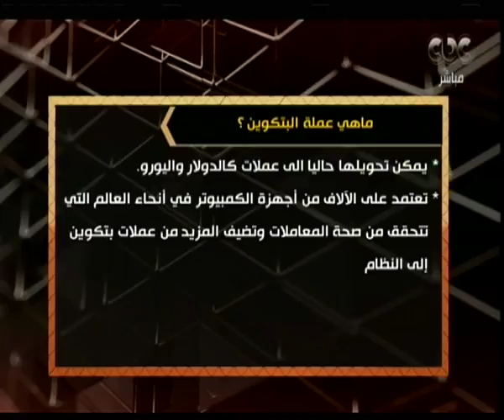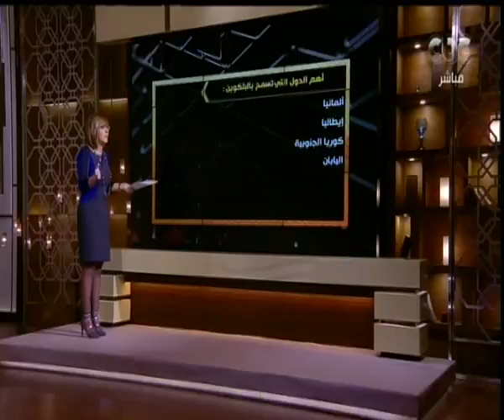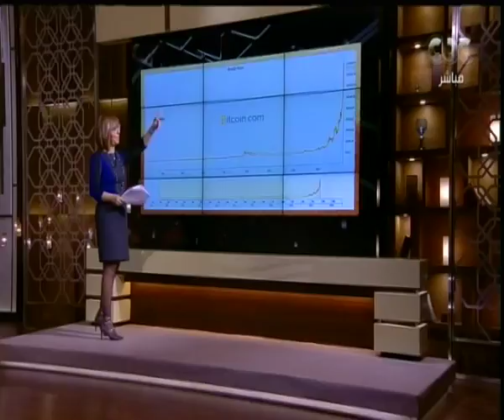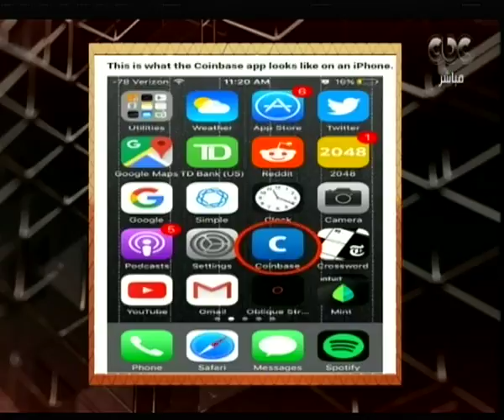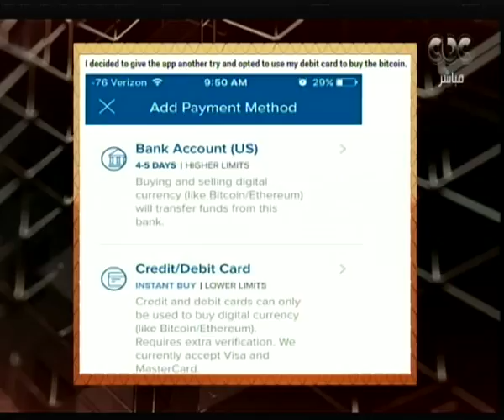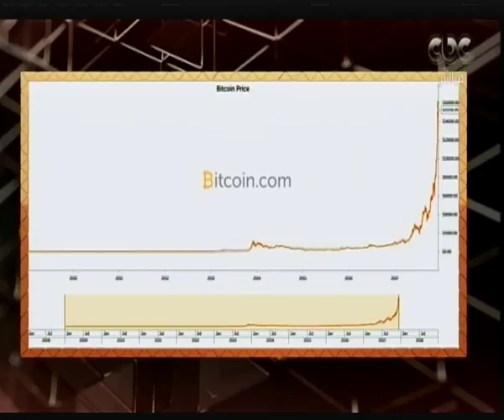هنا العاصمة | لميس توضح ماهي عملة البتكوين واهم الدول تمنع هذه العملة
حلقة هنا العاصمة -  حلقة خاصة عن وجود النساء على منصة القضاء | 12 ديسمبر 2017